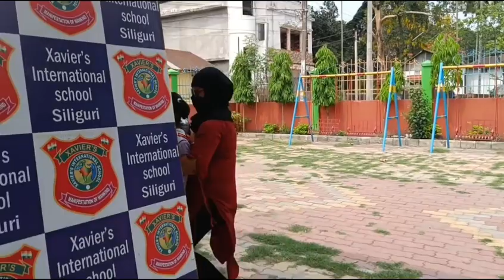May 21, 2024